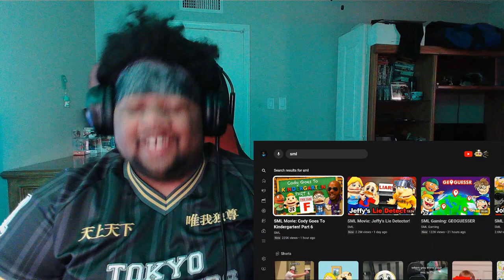SML Cody Goes To Kindergarten Part 6 Reaction Video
So we are getting a Summer School Serious of SML coming soon well that awesome.